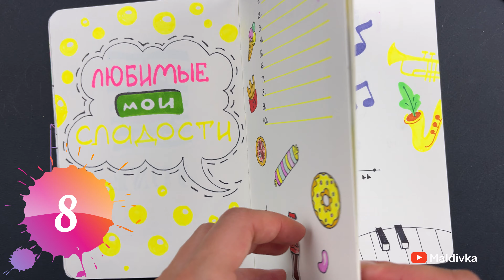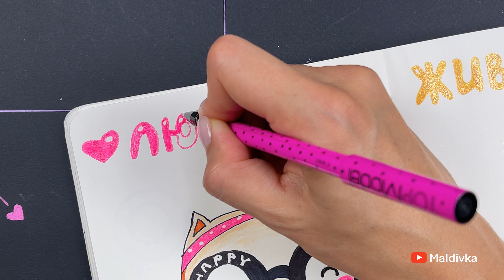Страничка#15 Личного Дневника "Любимые животные" 😽🐭🦊🐶 Крутые идеи для ЛД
Сегодня мы нарисуем следующую страничку ЛД "Любимые животные" 😽🐭🦊🐶

Рисуйте, делитесь со мной своими рисунками, пишите мне 💌и делитесь моим каналом со своими друзьями  😍🎨😘я буду очень благодарна ❤️